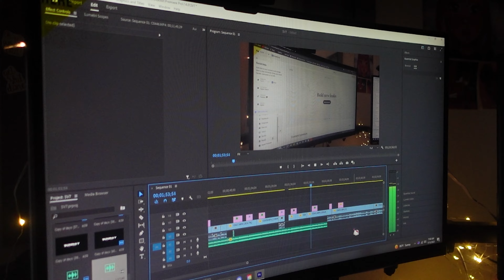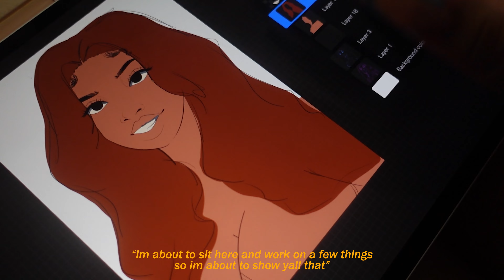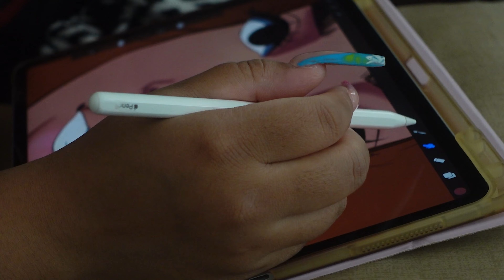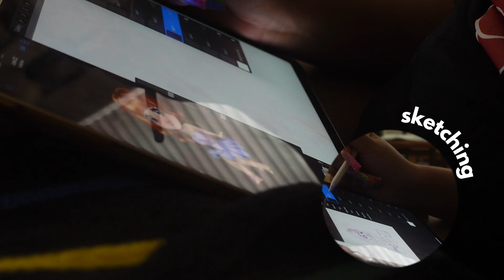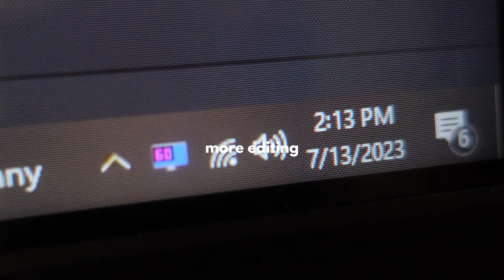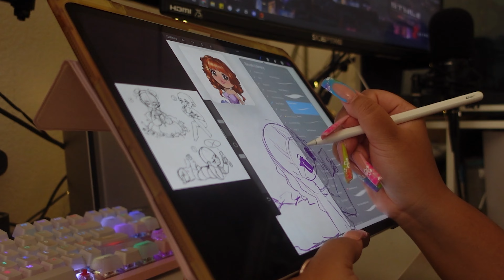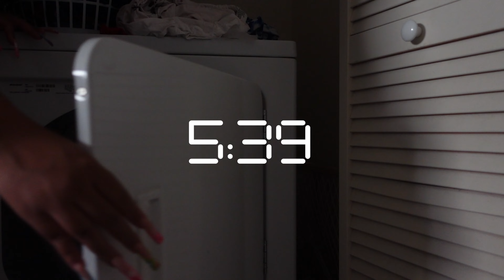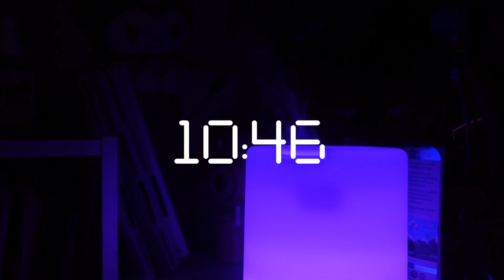Day In My Life | commissions, juice shots, cleaning + more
Haaaaaaay ! I hope u enjoyed this video!
Let me know what other videos you'd like to see from me.
-Tay

✦Amazon Storefront

SOCIALS :
art instagram: @create.tayy
personal Instagram: @taylareilene